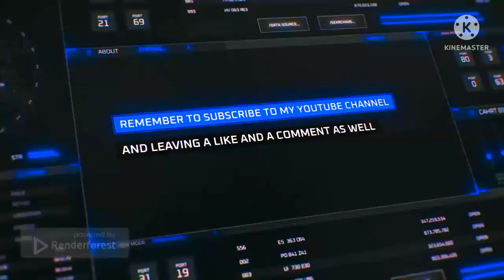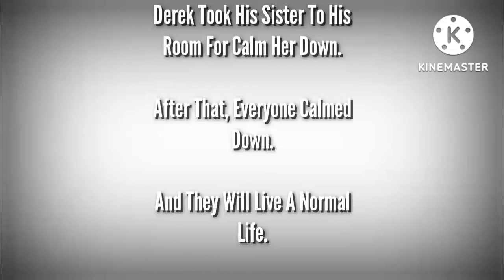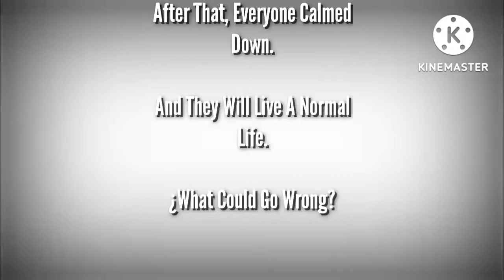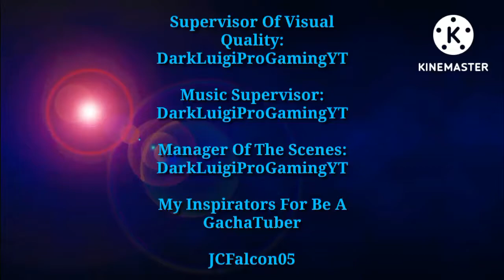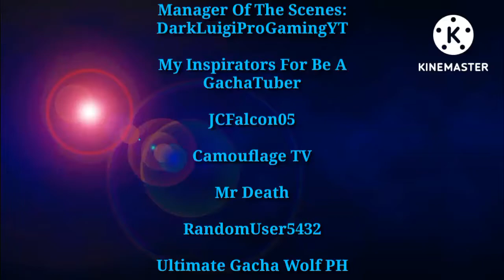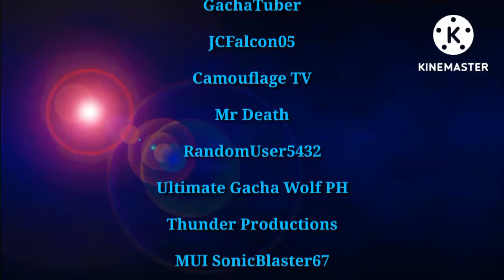Derek's Family: Afternath - Chapter 3: Unexpected Visits And Good Or Bad Vibes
Capítulo 3: Visitas Inesperadas Y Buenas O Malas Vibras

infringing.